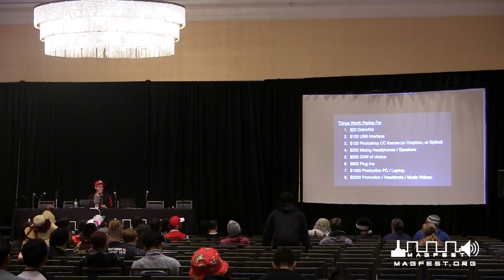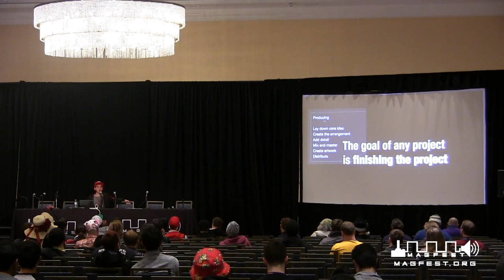MAGFest 2020: The Business of Making Music Online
The Internet has opened up a world of new opportunities for musicians, but how do you navigate? I’m Dj CUTMAN, founder of record label GameChops, and I’ve been making my living DJing and remixing video game music for ten years. I’ve tailored the panel to both career musicians and hobbyists looking to earn a return on their music. My hope is everyone can learn something that will increase their chances of success.